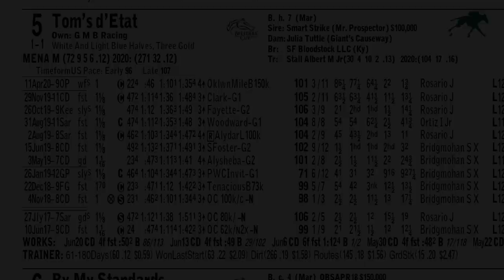Keeneland September Spotlight - Tom's D'Etat